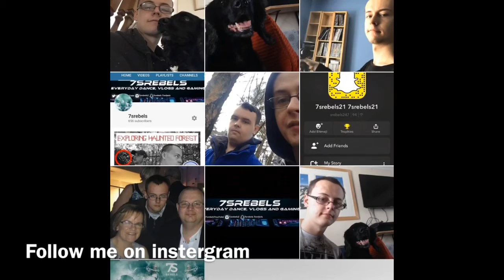Dance vlogs in the works